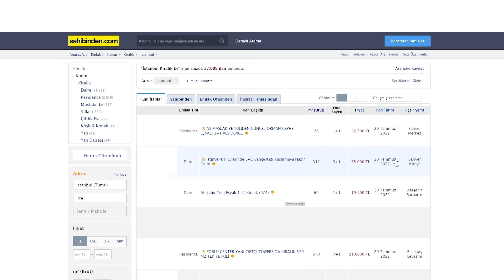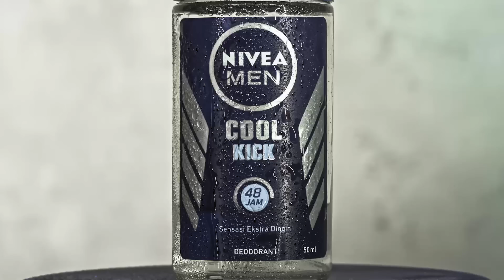🇹🇷 [Coût de la vie en Turquie 2022] Mes DÉPENSES MENSUELLES 💸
PRIX EN TURQUIE 2022 / Coût de la vie à Istanbul / Mon budget mensuel (loyer, courses, transports...)

Je vis à Istanbul, en Turquie, depuis 5 ans maintenant et dans cette vidéo, je partage avec vous mon BUDGET en tant qu'expatrié français vivant à Istanbul, en Turquie. Je vous dévoile combien d'argent je dépense chaque mois en moyenne à Istanbul.
Vous allez donc savoir combien de livres turques il me faut tous les mois pour vivre en Turquie (prix 2022) 💶 🇹🇷

Dans cette vidéo, je vais vous révéler tout ce que je dépense (en moyenne) chaque mois en vivant à Istanbul.

Je détaille plusieurs pôles de dépenses:
- Loyer et charges (eau, électricité, gaz, Internet...) 🏠
- Courses alimentaires (légumes, fruits, viande...) 🛒
- Sorties (petit déjeuner, restaurant, cinéma, soirée entre amis...) 🍽️
- Forfait téléphone 📱
- Transport (Istanbulkart et taxi) 🚌
- Assurance santé 🏥

⚠️ IMPORTANT ⚠️
Cette vidéo date de Juillet 2022.
À cette période, le cours de la livre turque était de 1 euro = 17,56 livres turques

Vous pouvez comparer le coût de la vie à Istanbul il y a 3 ans avec une vidéo similaire que j'avais publié en Décembre 2019 :
🇹🇷 [Coût de la vie en TURQUIE] Combien d'argent faut-il pour vivre à Istanbul ? 💶

Chapitres de la vidéo :

00:00 : Introduction
03:26 : Mon loyer
05:00 : Frais de logement
05:09 : Forfait téléphone
05:28 : Les courses
06:11 : Les restaurants
06:36 : Les sorties
07:11 : Déplacement
08:22 : Assurance
09:02 : Dépenses personnels
09:34 : Conclusion

- Une GoPro Hero8 Black ➡️
- Un chargeur de batterie + une batterie supplémentaire ➡️

Et n'oubliez pas d'activer la petite cloche pour être averti immédiatement dès que je publie une nouvelle vidéo 🔔 😉

Vous aimez ce que je fais ? Tous les dons sont les bienvenus
Merci, merci et encore merci les poulets !